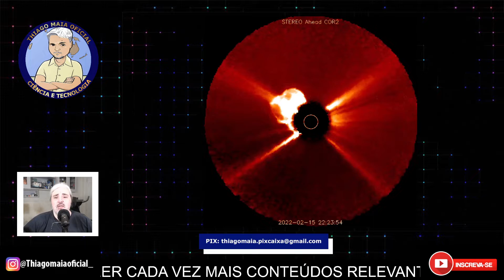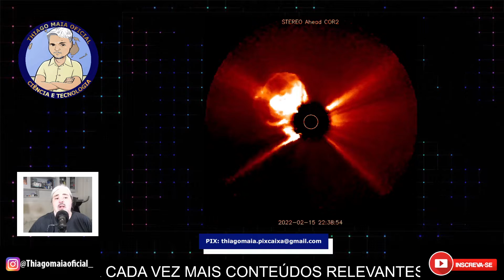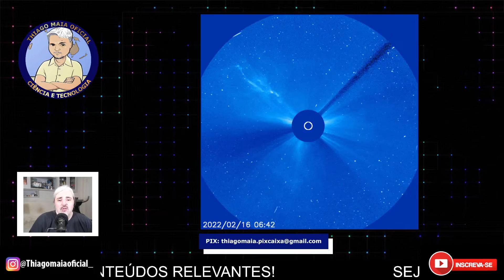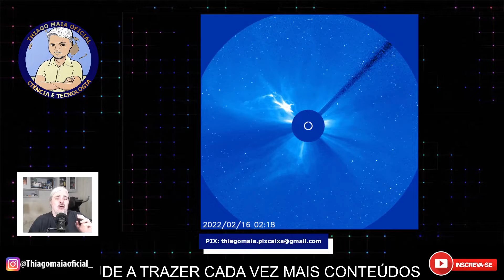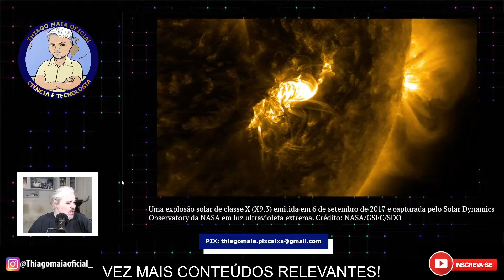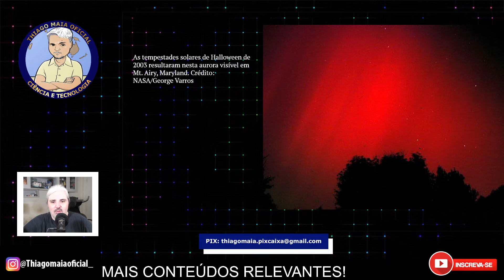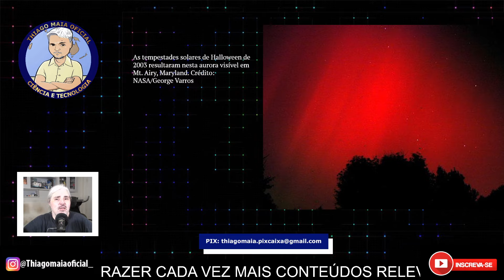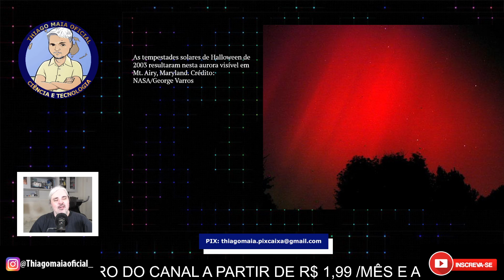EXPLOSÃO SOLAR GIGANTESCA ACONTECEU! ETENDA!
ENORME EXPLOSÃO DO LADO DO LADO (ATUALIZADO): Algo acabou de explodir do outro lado do sol - e era grande. A espaçonave STEREO-A da NASA registrou uma magnífica ejeção de massa coronal (CME) emergindo durante as últimas horas de 15 de fevereiro:

Siga nosso blog:
Curta a página do Facebook:
E-mail para contato, sugestões de temas etc.